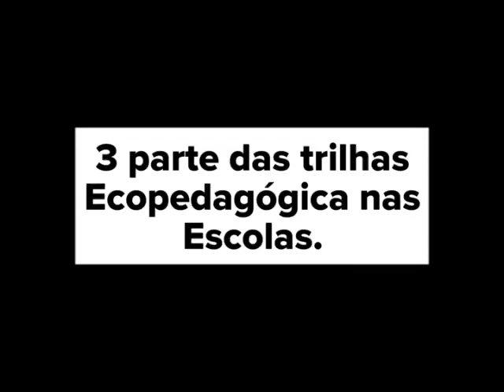Projeto Ecopedagógico nas Escolas, 3ª Etapa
Projeto Ecopedagógico nas Escolas, 3ª Etapa, Potiguar